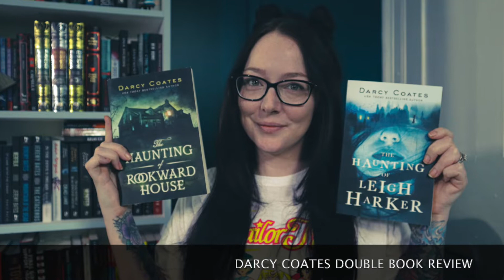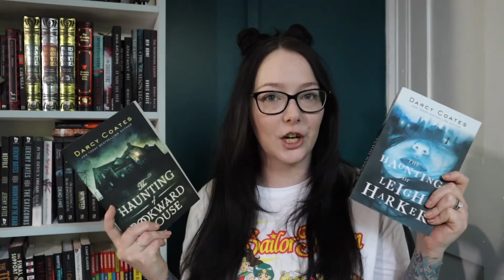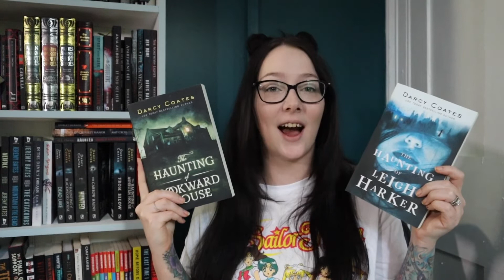Darcy Coates Double Book Review- Rookward House & Haunting of Leigh Harker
I have no internet until September so here’s hoping this uploads! Ps pardon my internet lacking hiatus come September I’ll be back full swing! Here’s my review of darcycoates the haunting of Rookward House and the Haunting of Leigh Harker! I love you critters !